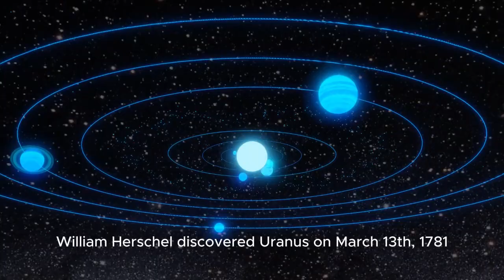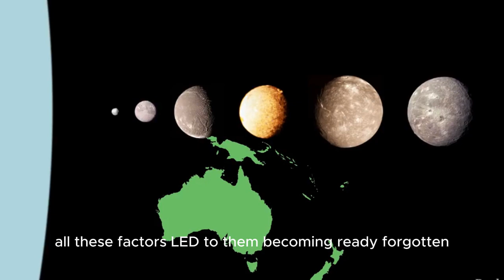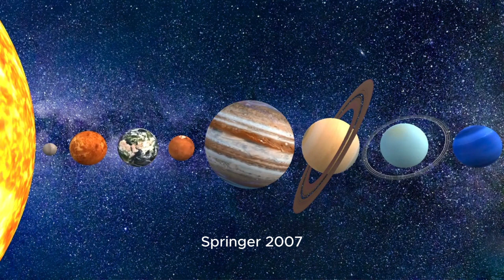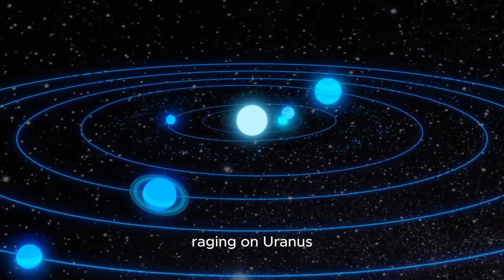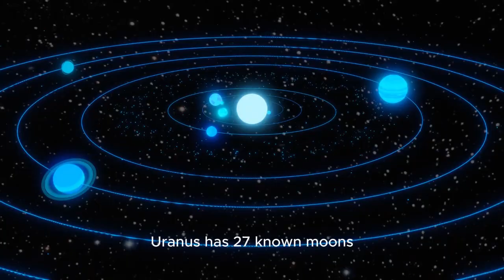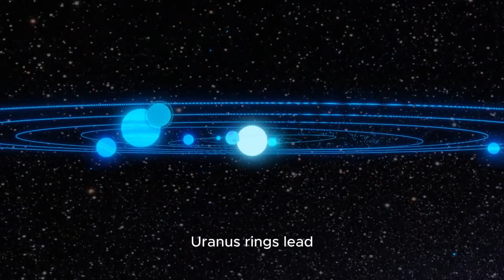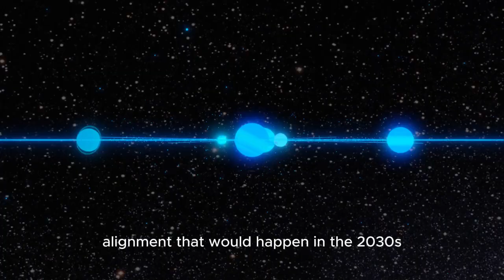Uranus: the coldest planet in the solar system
Uranus is the seventh planet from the sun and the third largest planet in the solar system.

Although Uranus is visible to the naked eye, it was long mistaken as a star because of the planet's dimness and slow orbit.

The planet is also notable for its dramatic tilt, which causes its axis to point nearly directly at the sun.